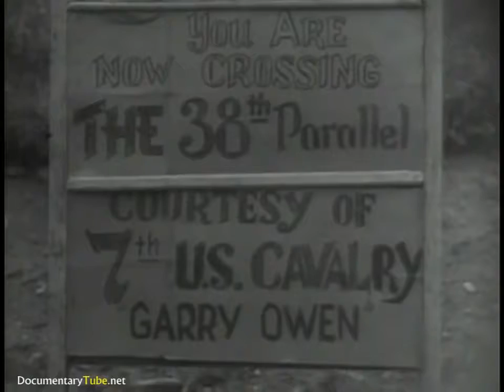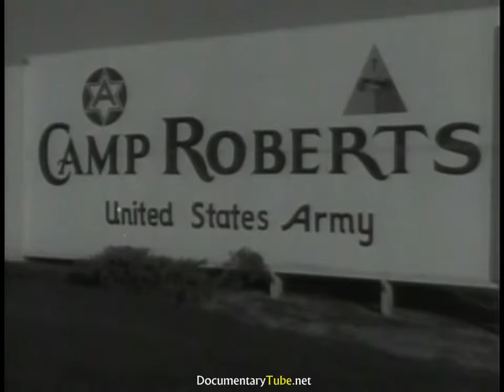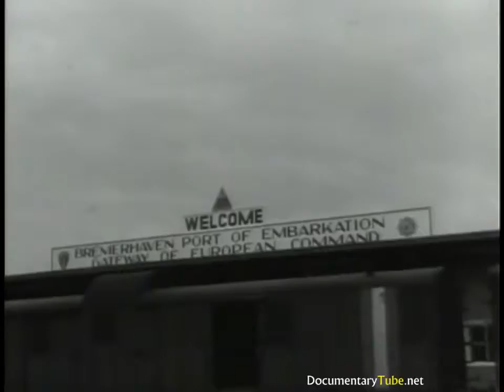Documentary Tank HD 2017 - TANK TACTICS Modern Armored Theory